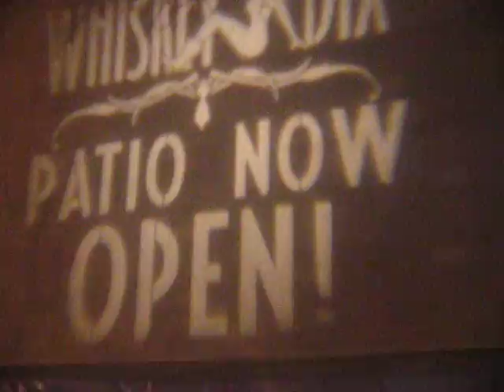Whiskey Dix Patio